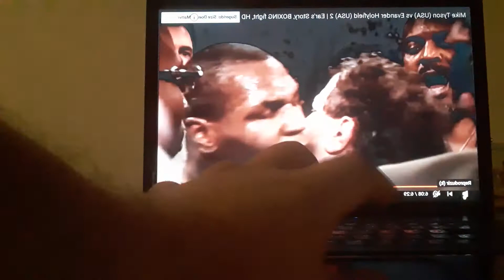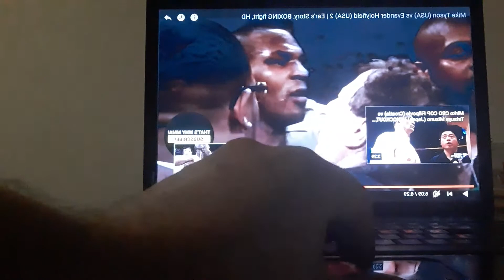Tyson X Holyfield II: The Bite Fight (1997)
Comments about the second Boxing Fight between "Iron" Mike Tyson and Evander "The Real Deal" Holyfield, with the WBA World Heavyweight title on the line.